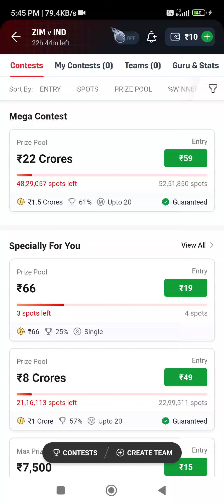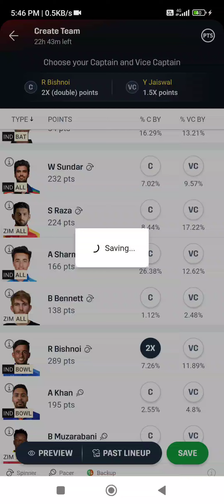ZIM VS IND 4 MEMBAR TEAM